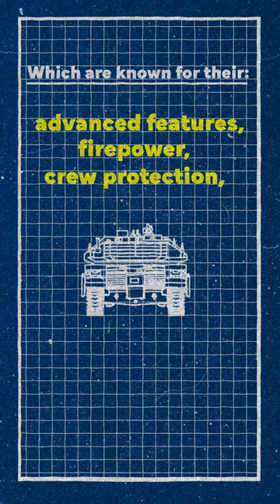IDF soldier answers your most commonly asked questions about the IDF